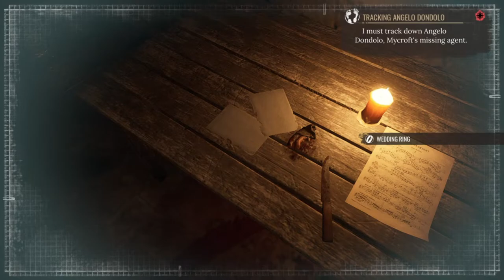SHERLOCK HOLMES CHAPTER ONE - MYCROFT CASE: THE MISSING SHOPKEEPER [Full Walkthrough]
In this video i will show you the Full Walkthrough of the Mycroft Case "The Missing Shopkeeper" including the trophy "Read It and Weep" in the game Sherlock Holmes Chapter One.